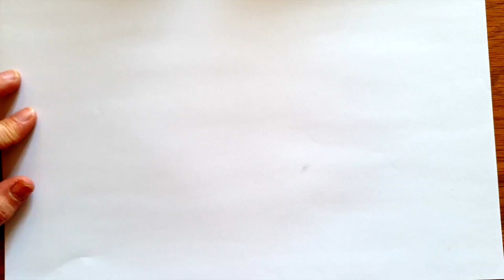누드 드로잉, 율동감있는 강약 선, 인체 드로잉 방법, 여자 그리기, 인체 스케치의 중요한 팁, How to draw Gesture/ Nude Croquis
누드크로키 궁금하셨죠?

크로키를 하는 드로잉 종류가 많은데 사람의 몸을 그리는 누드크로키가 참 중요합니다. 다 중요하지만, 이것도 참 중요하다고 생각을 하구요, 그래서 이렇게 준비해봤습니다. 이제 시리즈로 몇번에 걸쳐서 누드스케치, 누드 드로잉을 해보려고 하는데 많은 관심을 가져주세요~ ^^ 감사합니다~

즐거운 미술과외 영상 보러와주셔서 감사합니다 ^^

미술과외 선생님이 누군지 궁금하면 ?

미술과외 선생님 무슨 생각하는지 궁금하면 ?

미술과외 선생님 요즘 뭐 그리는지 궁금하면 ?

미술과외 선생님 유튜브 그림 실력 궁금하면 ? (니가 얼마나 그리는데 과외를 하냐? 생각이 들면?)

미술 실력 향상에 조금이나마 도움이 되기를 바랍니다.